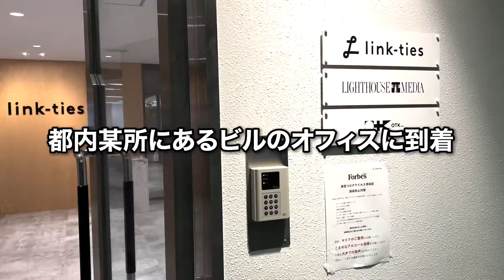ある雑誌から呼び出しくらいました...。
老舗ファッション誌、OCEANSからの呼び出し。
僕ら「OCEANS」は映画OCEANS11からインスパイアされて
改名しましたが、なんとこんな被り方をしてるとは・・・。

クレイ勇輝 公式YouTubeチャンネルです。

▶半年で20万人達成目指してYouTube再始動しました‼

幼少期の海外生活を経て、ニューヨークの大学に進学。
2人組音楽ユニット 〝 キマグレン 〟 の解散後、バンドで再始動。
会社の経営や、その会社を上場企業にM&A、山あり谷ありの日々を生き抜いていく。
自然と動物をこよなく愛し、現在犬4匹、魚20匹と暮している。

ちょっとためになるかもしれない、涙あり笑いあり、たまに修羅場あり？
"COLORFULなLIFE STYLE"をお届けします。

⭐️毎週4本投稿します⭐️
【火・木・土・日  20:00～】

バンド
🏖OCEANS (ex. KureiYuki's)ホームページ